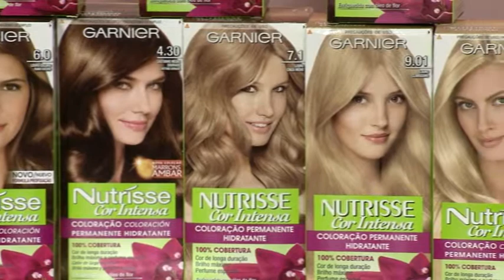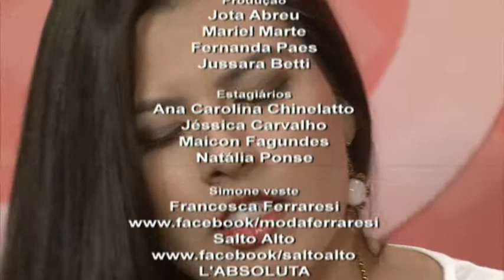Acesso - TV Sorocaba 17-05-14 parte 3